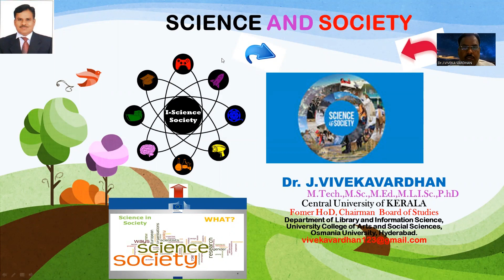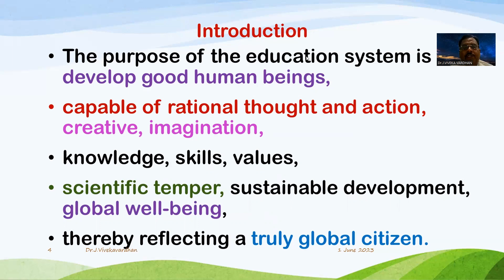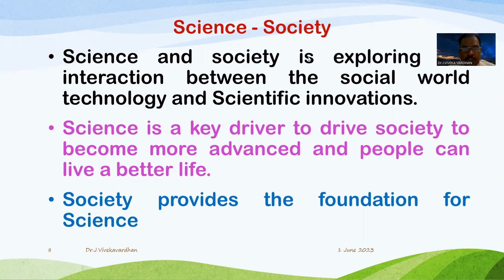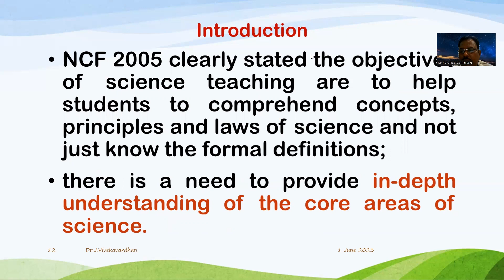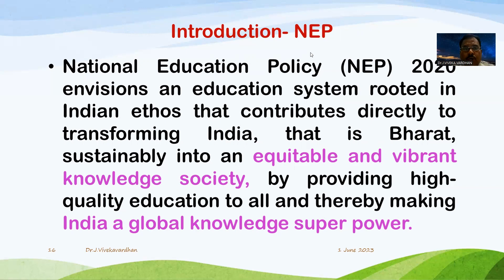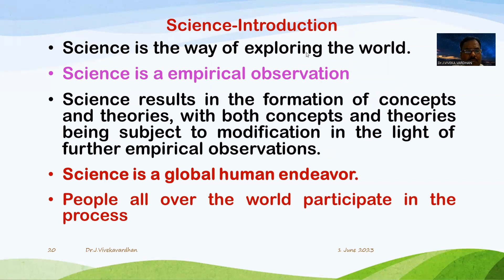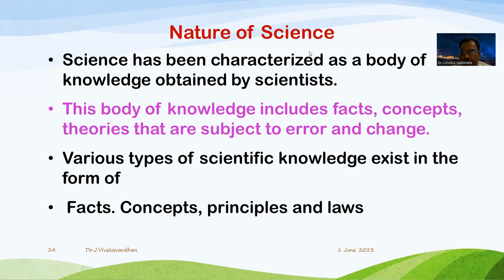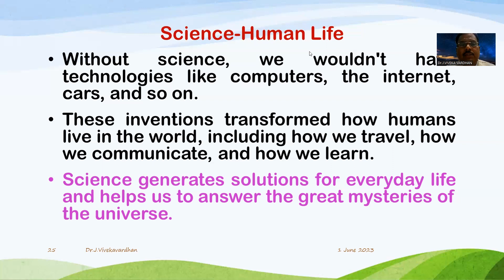Science and Society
Video tells about science and importance of science, role of science in Nation Building.